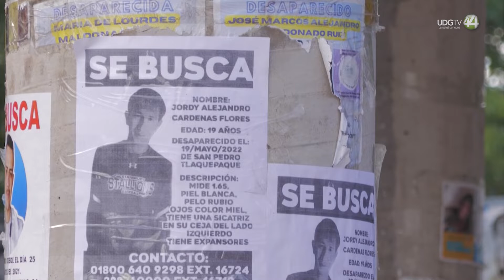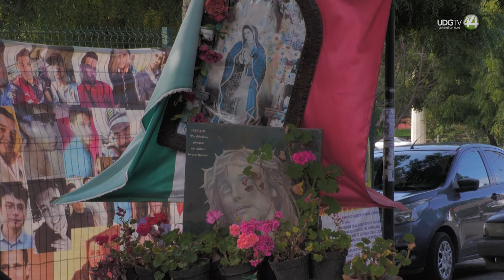Regresan dinero asignado para la Comisión de Búsqueda de Personas Desaparecidas